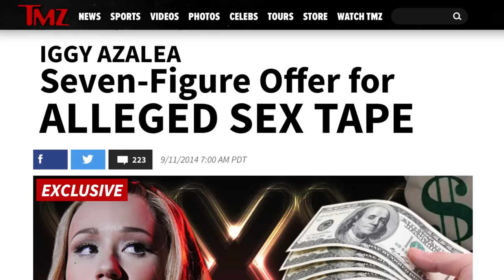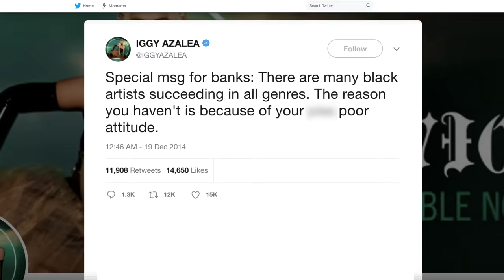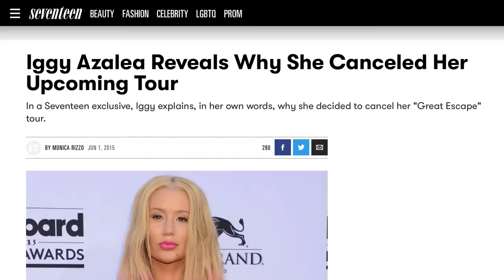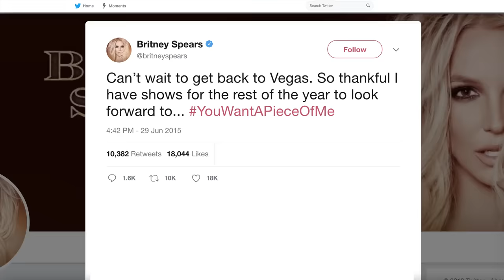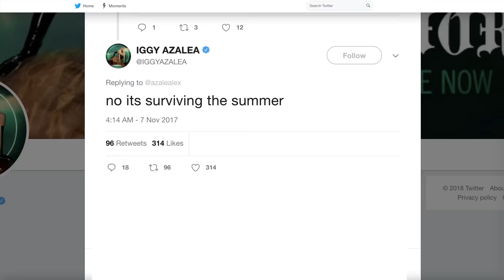How Iggy Azalea Destroyed Her Own Career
For a short time, she was on top of the world, but we don’t hear much from pop star Iggy Azalea these days. Her hit “Fancy” was a massive success in 2014, but she hasn’t had another song approach the same level of success in the years since. In addition, she’s found herself in the middle of quite a few controversies that haven’t really helped her case all that much.

From the feuds with celebrities to the time she enraged fans of another pop singer, she seems to keep landing in hot water. Let’s take a look at how Iggy Azalea destroyed her own career.

Scandalous tape? | 0:00
Big time beef | 0:54
Ticket trouble | 2:10
Britney fans | 2:47
Baby mama drama | 3:23
Album in limbo | 3:57